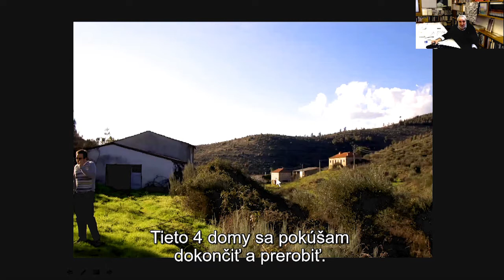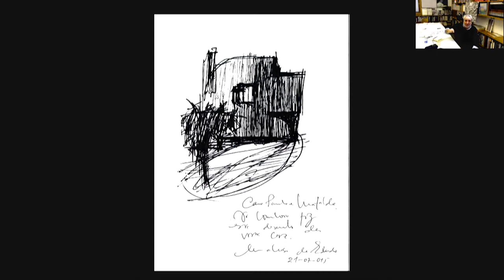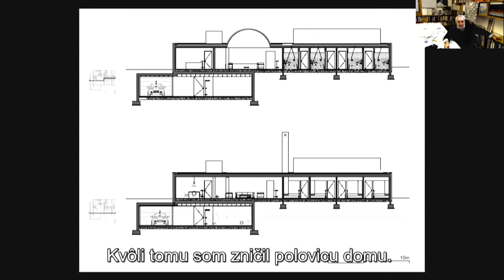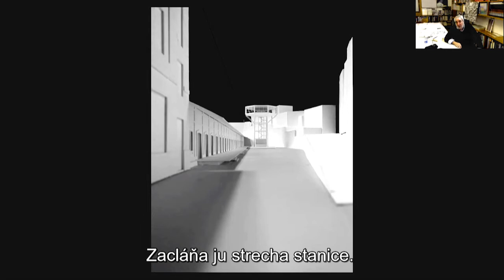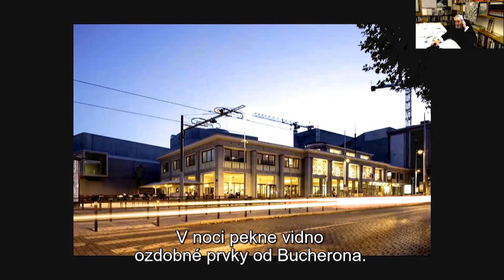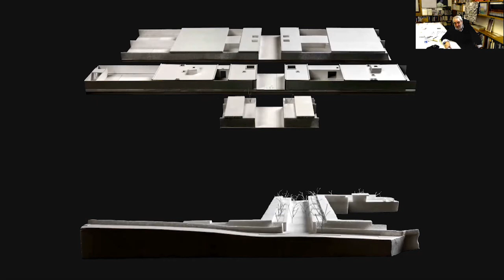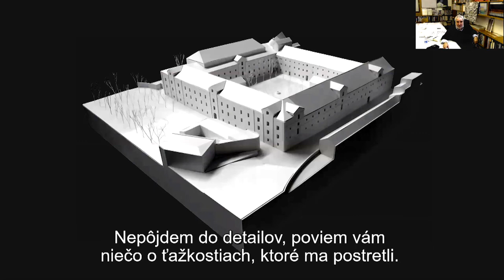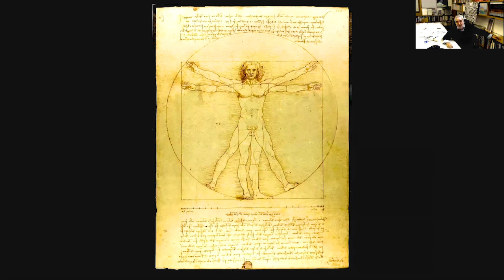DAAD/DAAF 2020 - Eduardo Souto de Moura / PT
Dni Architekúry a Dizajnu / Dni Architektúry a Filmu 2020
Days of Architecture and Design / Days of Architecture and Film 2020

27/10/2020

PRVÁ LIGA - Autorské prezentácie architektov a dizajnérov, ktori sú významnými aktérmi súčasnej europskej a svetovej scény. Podujatie je určené hlavne pre odbornú verejnosť, ale je tiež určené širšej verejnosti so záujmom o architektúru a dizajn.

Eduardo Souto de Moura / PT